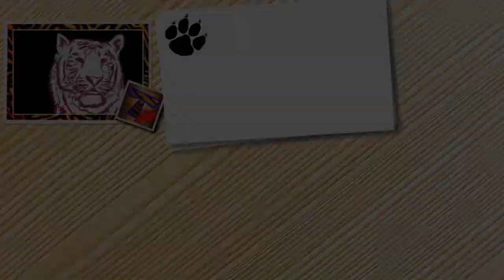Tiger CATS! ZOO ANIMALS TRY NOT TO LAUGH